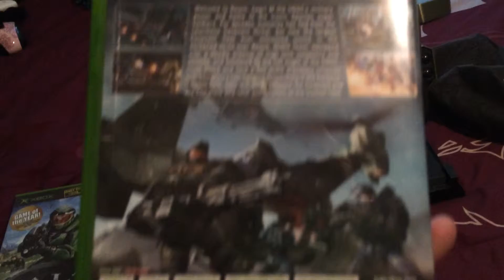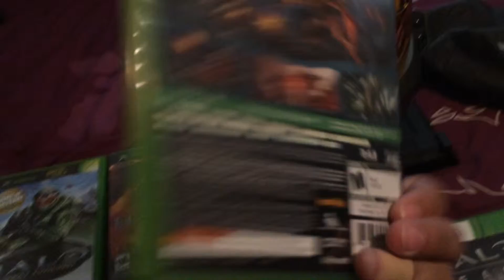My Halo Collection including Halo 3 Legendary Edition